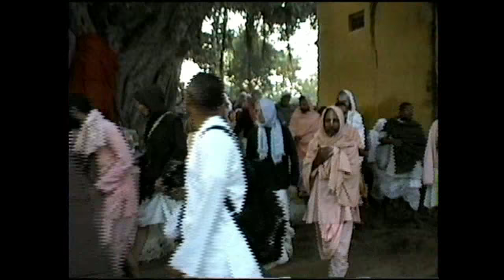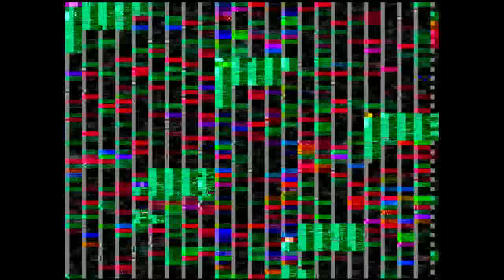11 01 96 KK 01 Kartik Bhandirvan final